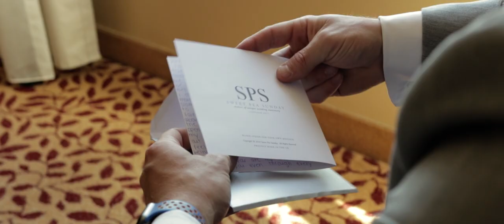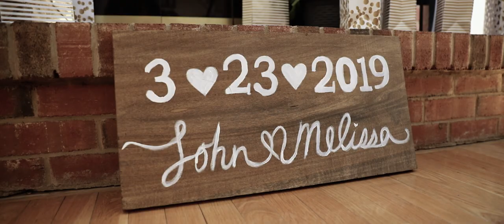Melissa and John Wedding Highlight at The Palace at Somerset Park, NJ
It's always a beautiful thing, witnessing the love between two people who can't seem to stop smiling at each other. All of their adventures have led up to this moment. Melissa and John danced the night away at The Palace at Somerset Park in Somerset, NJ. With their friends and family witnessing this milestone in their lives together, there was so much joy to go around. We wish them both the very best and may their love continue to grow for years to come!!